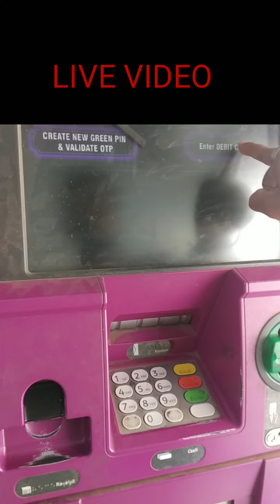HOW WITHDRAW MONEY IN ATM KARANTAKABANK# KANNADA